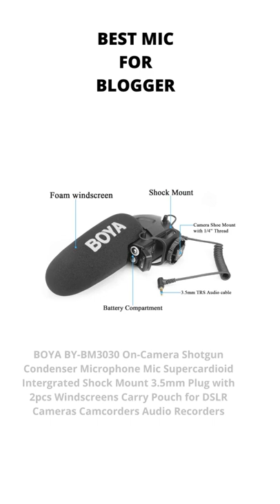1+ BEST MIC FOR BLOGGER best mic for blogging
1+ BEST MIC FOR BLOGGER best mic for blogging